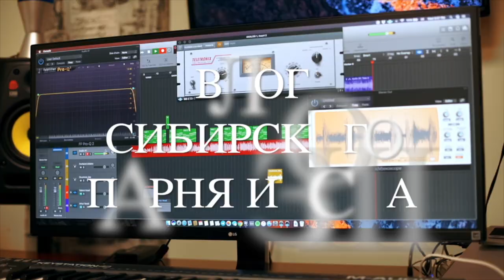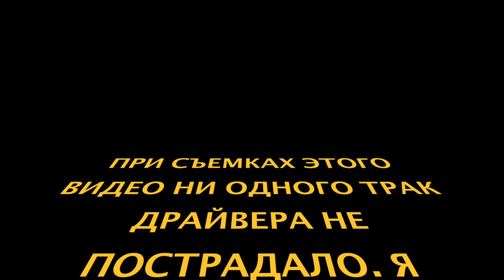Трак. Исповедь дальнобойщика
Меня зовут Валера. Мне 36. И я - дальнобойщик.
Я искренне надеюсь, что к данному видео все отнесутся с юмором и иронией. Никого не хотел обидеть.
Я понимаю, что все хотят от видеоблогов полезной информации и решений как лучше заработать денег.
А я вот хотел быть музыкантом или хотя бы юмористом в камеди или подобной передаче)